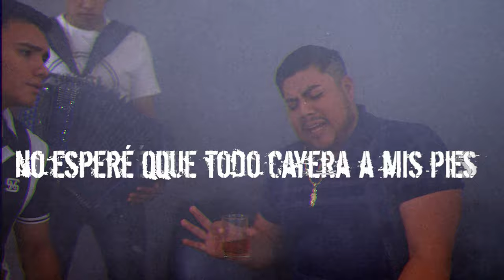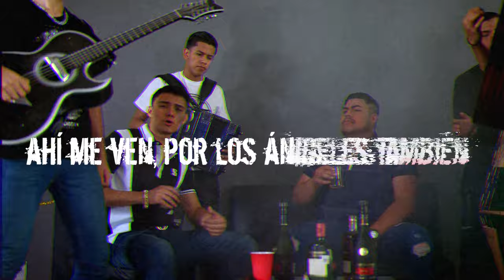Buen Perfil Ft Cesar Lopez Me Aferré [Video Lyrics]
Dirección: Jovanny Contreras
Producido por: NoBody Films & RED Studios & Films
Escrita por: Cesar López
Ingeniero de Mezcla: Magda Lopez
Ingeniero de Mastering: Juan Pablo Producer

LETRA:
Andamos mejor que ayer
Me aferré
La escuela no fue lo mío
Pero le agradezco un chingo
Porque ahí aprendí a leer
Y a saber que no es fácil
Esta vida pero seguimos de pie
Mirando hacia delante
Como debe de ser

Si hablamos de las calles
Hay me crie
En el barrio de Santa Fe
Fue donde yo me inicié
Me gradué y salí con 10
Cuidando de mi espalda
De mis pasos y haciendo frente también
En la cintura fajada
Hay con que responder

Pero todos aquellos
Que decían que no iba ser fácil lograrla
Y muy pronto les tocó
Mirar cómo del suelo despegaba
Y ahorita aquí andamos bien
Gracias a DIOS no hay por qué
Quejarnos de nada

También me tocó perder
A los que se fueron
Cuando no había nada
No aguantaron las patadas
Que la vida sabe hacer
Para salir adelante
No esperé que todo cayera a mis pies
Fue de mucho chingarle
Pa´ poder obtener

Hoy en un Maserati
Hay me ven
Por Los Ángeles también
Gastando puros de a cien
Todo va marchando bien
Y al que piense que es fácil
Adelante el sol sale pa´ todo aquel
Que decide aferrarse
Para poder crecer

Pero todos aquellos
Gracias a DIOS no hay porque
Quejarnos de nada